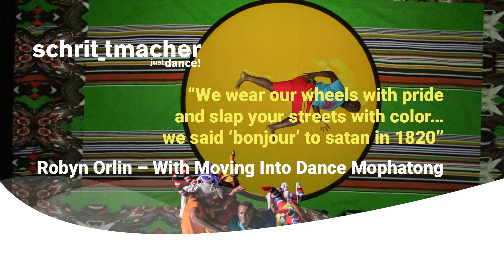Videoportret: Robyn Orlin - We wear our wheels with pride and slap your streets with colour...